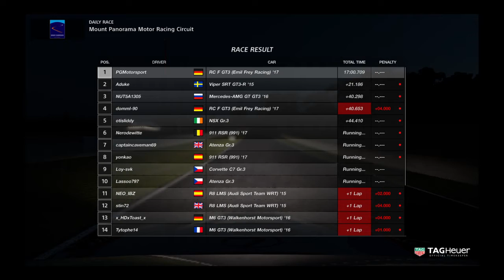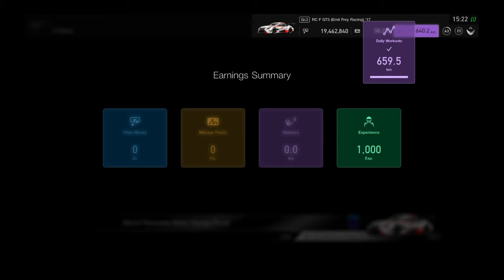Gran Turismo™SPORT Daily Race 236 Bathurst Lexus RC F GT3 Onboard